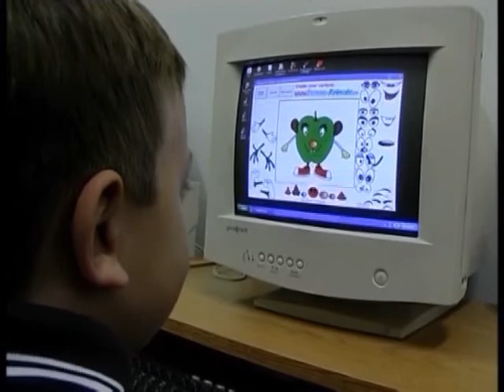10 - MECENAS Colegio Privado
Enterate más sobre el colegio MECENAS . . .